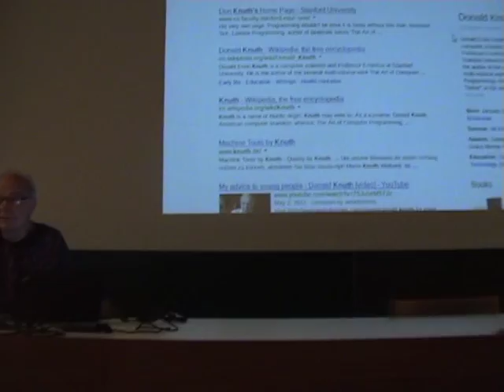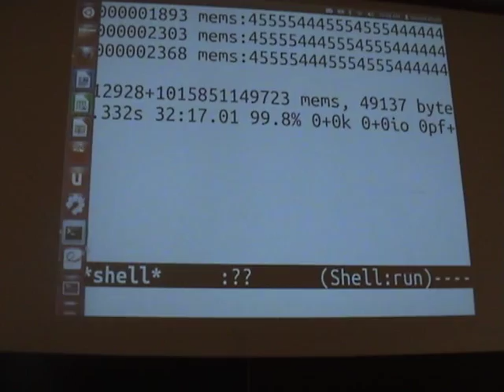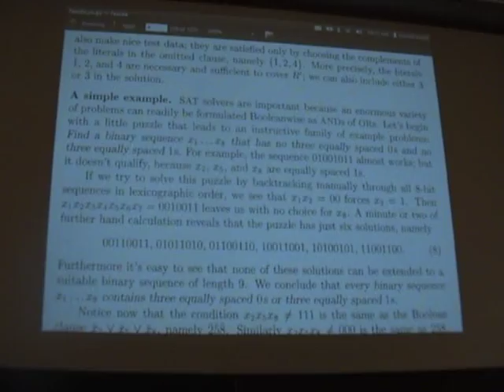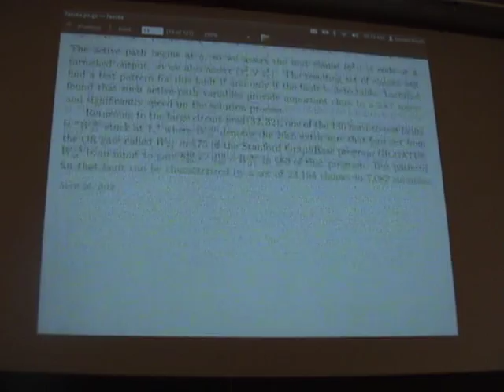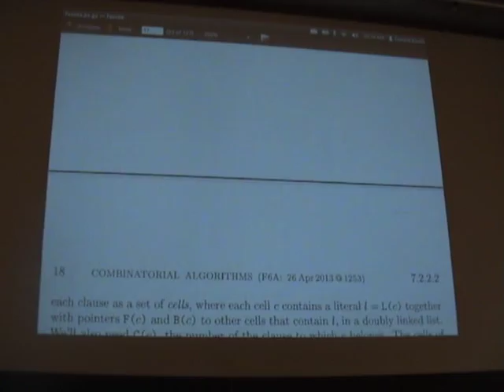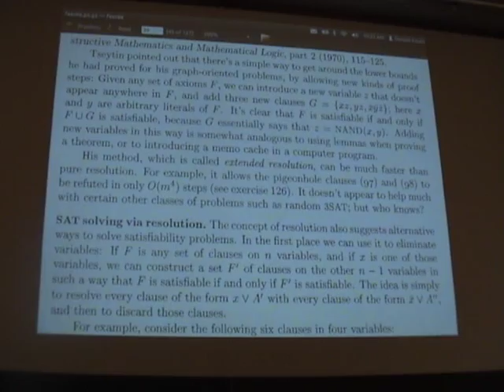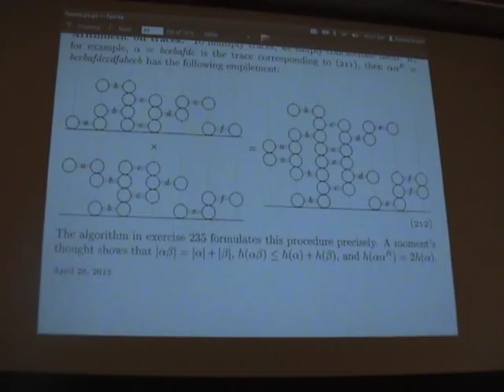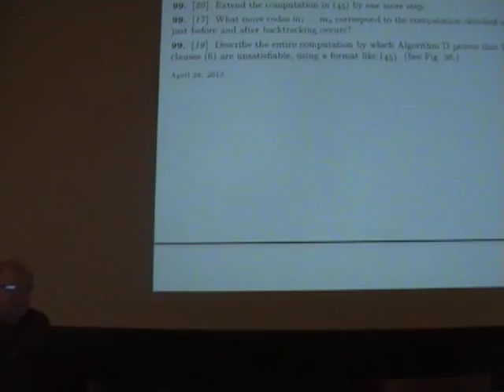Donald Knuth: Talk on SAT Solving (Part I) @ JKU Linz